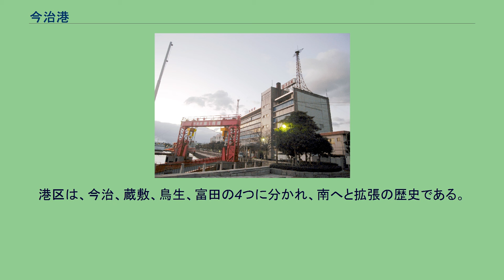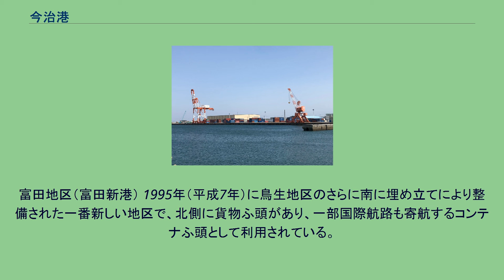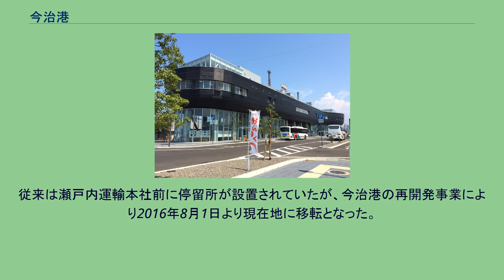今治港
今治港（いまばりこう）は、愛媛県今治市にある港湾。
港湾管理者は今治市。
四国の高縄半島の突端近くやや東に位置し、阪神と九州とを結ぶ瀬戸内海の本航路に接しており、海上交通の要衝として重要な役割を果たしてきた。
今治という街そのものが、古くから港町として栄え、港とともに発展してきた街である。
港湾機能の充実は、行政の重要課題であり、阪神、九州と結ぶ航路に加え、山陽筋の（三原港、尾道港、広島港、呉港）や芸予諸島向けのフェリー・高速船の航路を多数擁していたが、瀬戸内しまなみ海道の開通により、しまなみ海道利用に振り変わったことから、国内定期航路は次第に縮小されている。
また、阪神との長距離航路も次第に明石海峡大橋経由ルートなどに振り変わったこと、東予港などとの競合により低迷しており、利用は減少しつつある。
これら航路は、片原町の地区に位置し、港湾ビルが港の象徴となっている。
一方、国際定期コンテナ航路の振興にも力を入れており、釜山（韓国）との定期航路は富田地区に寄航している。
今治港は、1600年（慶長5年）藤堂高虎が今治の地に城を築造し、その北に港船頭町を作ったことに起源を発する。
幕末までは一つの小港にすぎになったが、明治に入り商工業が栄えるに連れて、入港船舶・取り扱い貨物量が増加し、港湾拡張が行われた。
1927年（昭和2年）に重要港湾に指定された。
昭和40年代にカーフェリーが隆盛し、昭和50年代にかけて大小のフェリー設備が整備された。
港区は、今治、蔵敷、鳥生、富田の4つに分かれ、南へと拡張の歴史である。
今治港湾ビル 「造船の町今治」をアピールするスクリューのモニュメント 一番古い港区で、旅客船・フェリーターミナルビルがあり、今治港の象徴となっているほか、船だまり、貨物ふ頭がある。
老朽化した港湾ビル建て替えなどの再開発が進められている。
2016年には、港湾ビルに代わる施設としてみなと交流センター（愛称:はーばりー）がオープンした。
センター内には待合所･発券所の他、レンタサイクルターミナルや多目的ホール、キッチンスタジオなどが整備されている他、民間テナントとして企業･団体のオフィス、飲食店が入居している。
今治地区が手狭になってきたため、1970年（昭和45年）に今治地区の南側に整備された地区で、貨物ふ頭がある。
主に土砂や木材、鉄鋼板などを扱っている。
蒼社川をはさんで蔵敷地区の南に整備された地区で、貨物ふ頭として利用されている。
日本食研の工場などが立地している。
富田地区（富田新港） 1995年（平成7年）に鳥生地区のさらに南に埋め立てにより整備された一番新しい地区で、北側に貨物ふ頭があり、一部国際航路も寄航するコンテナふ頭として利用されている。
コンテナふ頭には、1996年（平成8年）度にガントリークレーンも一基設置されている。
この地区は織田が浜に接しているため、埋め立てについては自然保護の観点から反対訴訟が起き、最高裁（一度は高松高裁に破棄差し戻し）まで争われた。
この地区は富田海浜プールや日本食研や吉野石膏の工場がある。
近くに商店街、魚市場もあり。
連絡交通機関 みなと交流センター前に瀬戸内運輸（せとうちバス）のバス乗り場（「今治桟橋」停留所）が設置されている。
従来は瀬戸内運輸本社前に停留所が設置されていたが、今治港の再開発事業により2016年8月1日より現在地に移転となった。